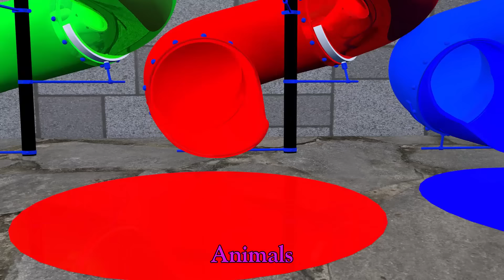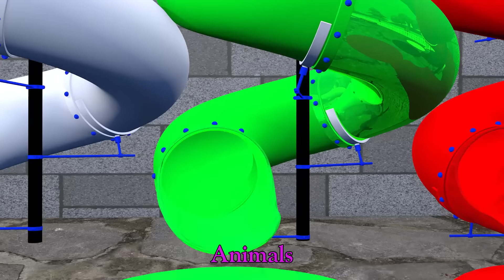Dinosaurs vs Animals vs Cow Tiger Vs Mammoth Speed Race Course Animal Revolt Battle Save Dinosaur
Video production software: C4D, Adobe Premiere, Adobe Photoshop ...
Production team: Animals
Video resolution: HD